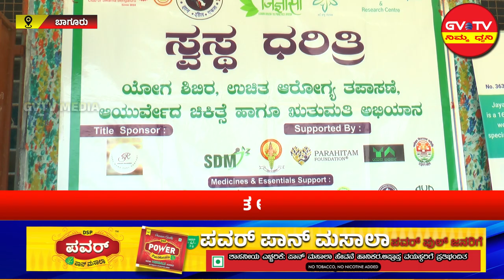ಹೊಸದುರ್ಗ-ಬಾಗೂರು ಗ್ರಾಮದಲ್ಲಿ ಉಚಿತ ಆರೋಗ್ಯ ತಪಾಸಣಾ ಶಿಬಿರ..